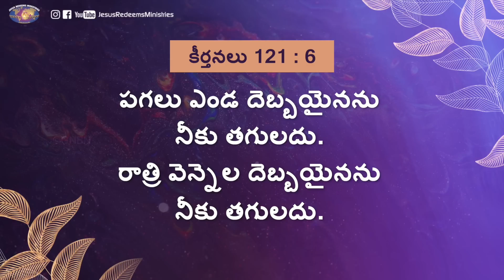యేసుతో నడవండి | సహో. మోహన్ సి. లాజరస్ | జూలై 5 | Telugu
Jesus Redeems
Hyderabad
Telangana
500082